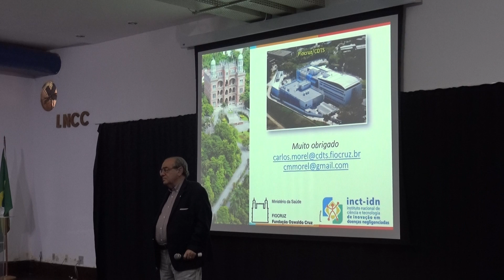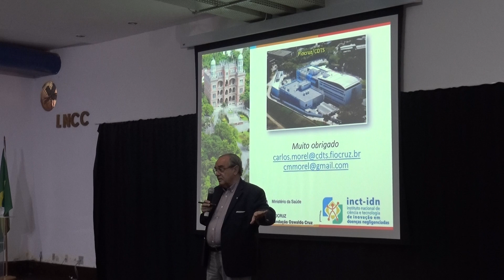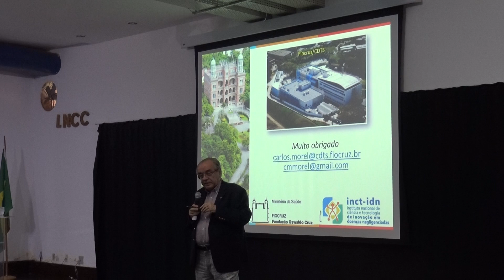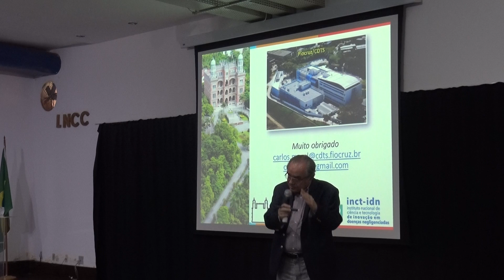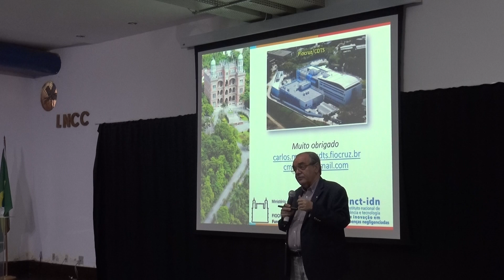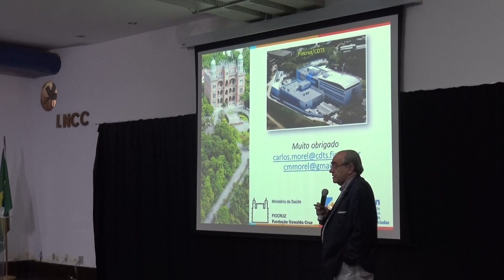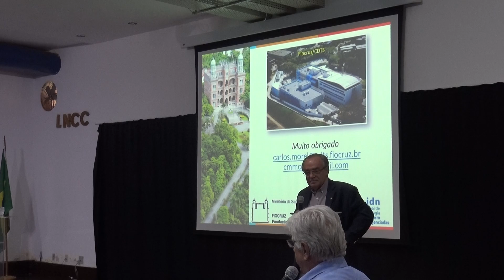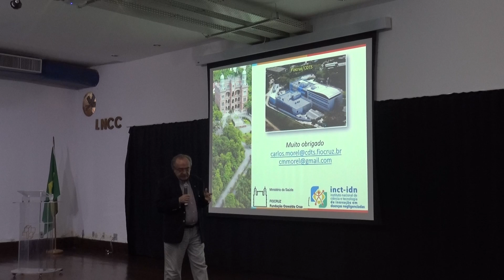Colóquio LNCC - Carlos M. Morel 07/08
Título: Avaliação da capacidade inovadora dos países em desenvolvimento quanto à sua relevância para a inovação em saúde, pesquisa em doenças tropicais negligenciadas e para a prevenção e controle de epidemias

Tipo Seminário: Seminário de Pós-Graduação, Colóquios LNCC

Palestrante(s): Carlos M. Morel, Centro de Desenvolvimento Tecnológico em Saúde, Fundação Oswaldo Cruz, Ministério da Saúde do Brasil

Data: 10/12/2018

Horário/Local: 14:00-15:30(Auditorio A)

Resumo:

As abordagens tradicionais para avaliar a capacidade de inovação dos países costumam adotar abordagens de 'big data' para medições e uma grande variedade de indicadores para gerar as métricas usadas na construção de rankings de países (Global Innovation Index; Bloomberg Innovation Index). Em 2005 propusemos uma alternativa muito mais simples e direta para avaliar a capacidade inovadora dos países com base em apenas três parâmetros: capacidade inovadora (propriedade intelectual), desempenho econômico (renda nacional) e demografia (população). Essa abordagem possibilitou identificar um grupo de países em desenvolvimento que denominamos IDCs (Innovative Developing Countries), pois se classificavam entre países industrializados apesar de não serem economias de alta renda de acordo com o Banco Mundial [1]. Em julho deste ano revisitamos essa abordagem, atualizamos indicador, métricas e rankings e investigamos o papel dos IDCs na pesquisa e desenvolvimento de doenças tropicais negligenciadas e no controle e prevenção de epidemias [2]. Nossa análise mostrou que os IDCs dão alta prioridade a P&D em doenças tropicais negligenciadas, chamou a atenção para a atual capacidade inovadora da China e demonstrou o papel de liderança que de um IDC (Brasil) teve durante a epidemia de Zika de 2016. Concluiremos mostrando como a mineração de dados e a análise de redes sociais podem ser usadas como ferramentas importantes no planejamento de políticas de C&T e na gestão da inovação em saúde [3].

[1] Morel CM et al (2005) Science 309: 401-404; Morel CM et al (2005) Innovation Strategy Today 1: 1–15

[2] Vasconcellos AG , Fonseca BP e Morel CM (2018) PLOS Neglected Tropical Diseases